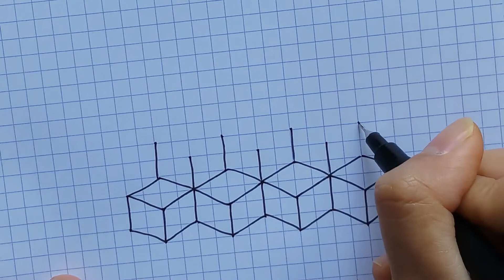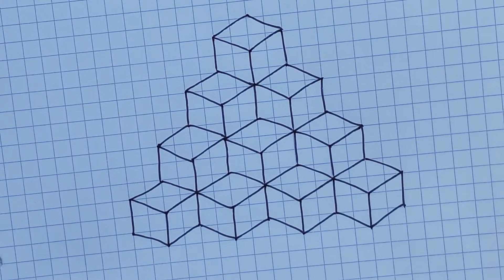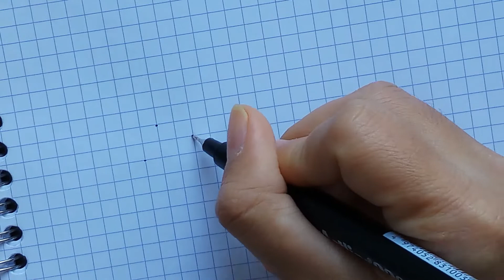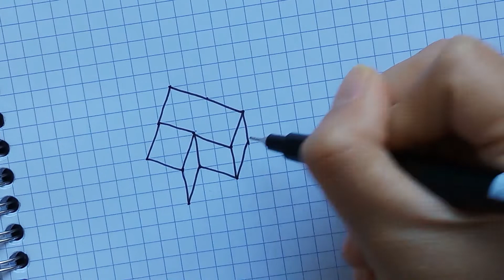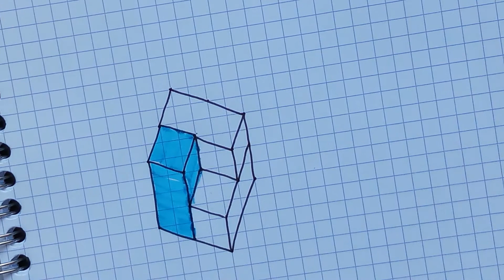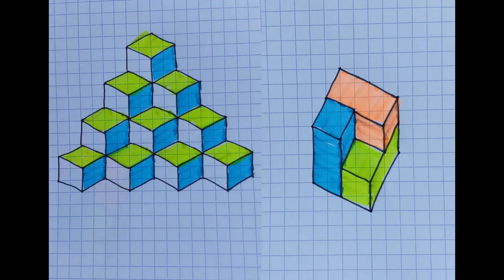Easy to draw stacked congruent cubes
This video instructs how to draw stacked congruent cubes easily. Moreover, I also draw dresses, coloring with glitter, sea animals and something else.